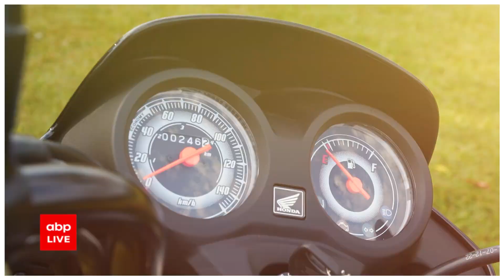Honda Shine 100 Bike: হন্ডা শাইনে ঝকঝকে হোক আপনারা বাইক রাইড, সঙ্গে আছে রোড & রাইড | ABP Ananda Live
Honda Shine New 2023: ভারতে একশো সিসির সেগমেন্টে নতুন 'অবতার', শাইন ১০০ আনল হন্ডা। দেশের কমিউটার সেগমেন্টে (Commuter segment) ধামাকা করতে পারে এই বাইক (Bike)। হন্ডার (Honda) বিশ্বাস আর শাইনের পারফরম্যান্স (Performance) পাবেন এই দু-চাকায় (Two wheeler)। জেনে নিন, ভারতের বাজারে ১০০ সিসির (100 CC) বিভাগে কোথায় আলাদা এই বাইক।